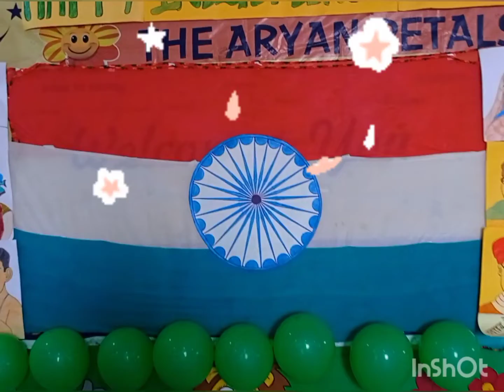INDEPENDENCE DAY CELEBRATION